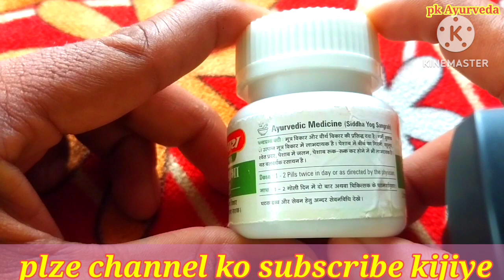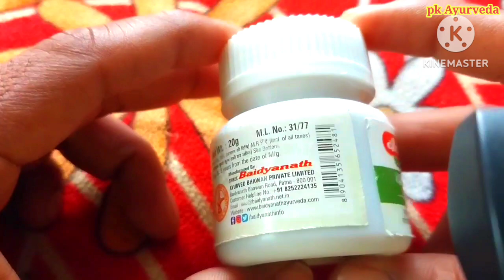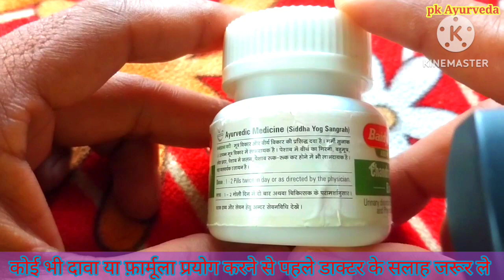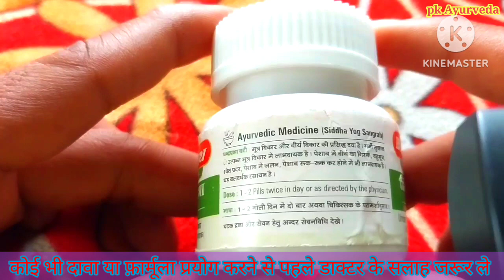बैद्यनाथ चंद्रप्रभा वटी के फायदे |पुरुषों एवं महिलाओं के लिए लिकोरिया वीर्य विकार Chandraprbha vati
बैद्यनाथ चंद्रप्रभा वटी के फायदे |पुरुषों एवं महिलाओं के लिए लिकोरिया वीर्य विकार Chandraprbha

बैद्यनाथ चंद्रप्रभा वटी के फायदे |

chandraprabha vati

chandraprabha_ vati

chandraprabha vati ke Health Benefits

यहां दी जा रही जानकारी इंफॉर्मेशन के लिए है
कोई भी दवा या फॉर्मूला प्रयोग करने से पहले आप आपने
 डॉक्टर की सलाह जरूर लें
अगर कोई समस्या होगा तो
हम और हमारे चैनल
Pk ayurveda जिम्मेवार नहीं होगा
थैंक्स,

आयुर्वेद अपनाना है निरोग जीवन जीना है